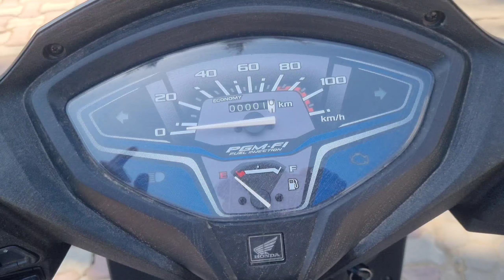2023 Activa New Model BS7🔥Activa लेने से पहले यह वीडियो जरूर देखें😍 | ⚡E20 Fuel & OBD2 Sensor ⚡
honda activa 125 h smart
honda activa 125 hp smart
honda activa h smart vs suzuki access 125

honda activa h smart vs access 125
honda hp smart activa
honda smart scooter
h smart

honda activa h smart review
honda activa h smart launch

honda activa 125cc 2023 model
activa 7g
activa 125 new model 2023

activa h smart
activa 7g new model
activa 125 h smart

activa 125 hp smart
7g activa
2023
7g

new activa model
Real gaadi
new activa model 2022

ஹோண்டா ஆக்டிவா
 7 கிராம்

Activa7g
Honda Activa 7g
7g Activa

7g Activa Sports